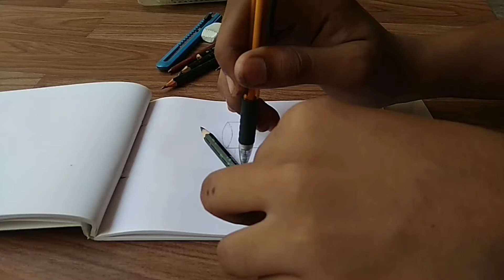How to draw Geometric shapes art | 3d design drawing easy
Hello friends

I am VISHNU SHARMA This is our channel and we make drawing, painting, sketch, etc. on this channel.

Video editor:.
Ideamaker:.
VIDEO MAKER:.
Sketch maker:. artist Vishnu Sharma
Video shoot device:. Redmi 5A

My Channel name:
Artist Vishnu Sharma

how to draw Geometric shapes art
3d design drawing easy
geometric pes artworksha
geometric forms
geometric and organic shapes art lesson
geometric forms
sketchup geometric shapes
jelly
colors
art
geometric shapes
shapes vocabulary word list
shapes voca
how to draw geometric shapes
shapes | names of shapes | geometry
how to draw sketch
fun drawing